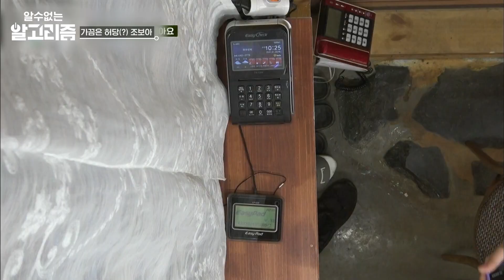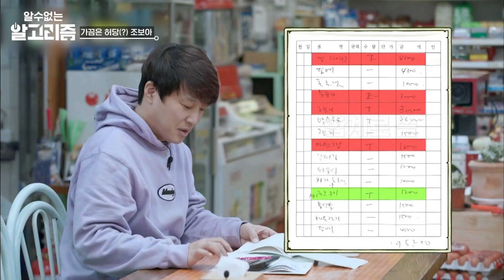[어쩌다사장] 이런 오빠 있으면 여한이 없겠소...😭 든든한 오빠들의 연애 상담소